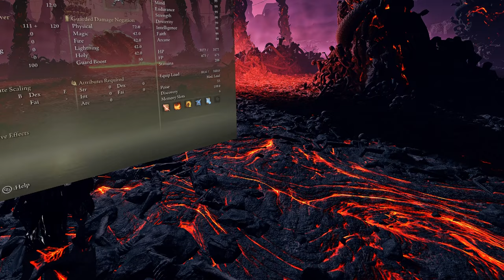So Close But Yet So Far( before I can access the new dlc) | Elden Ring VR Modded Gameplay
Here's part of my Volcano Manor gameplay video...I was playing around 3-4 hours in this segment and totally forgot to enable OBS recording in the VR mod,but assumed it was being recorded,which it wasn't,so I was thoroughly aggravated about that,atleast I have an hour and a half worth of footage though,including an epic battle with Rykard?Well atleast I think that's his name...he's the big bad creepy boss of the Manor,anyways...enjoy the video.My next video will feature the final area of the main campaign(atleast I think it is) The Capitol area aka Leyndell.

CPU: 13th Gen Intel i9 13900k

RAM: Corsair Dominator Platinum 64 GB

Motherboard: Rog Strix Z790E Wifi

Power Supply: Rog Thor 1200 Watts Platinum

CPU Liquid Cooler: Rog Ryujin II 240mm

Asus Tuf GeForce RTX 4090 OC Edition(GPU):

Intel Core i9-13900K(CPU):

Meta Quest Touch Pro Controllers(highly recommended):

if you're a VR enthusiast):

Sound LIGHTSYNC RGB PC Gaming Headset - Black/Blue:

Quest Touch Pro Silicone Anti-Slip Protection:

with Reachargable Batteries and Charging Cable:

compatible with Quest / Quest 2 / Quest Pro:

VRMaster FPS Games Accessories for Oculus Meta Quest 2 Gu-nstock Ri-fle:

Valve Index VR Controllers:

Oculus Quest 2 Sensor Tracking in Dark: